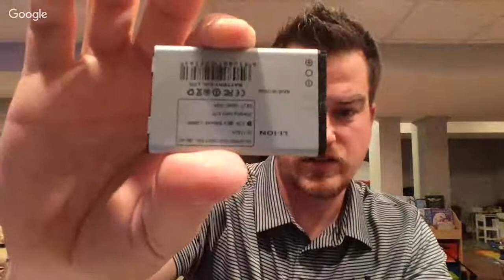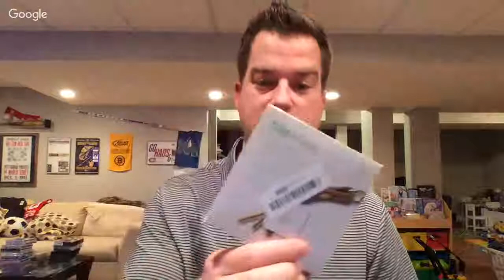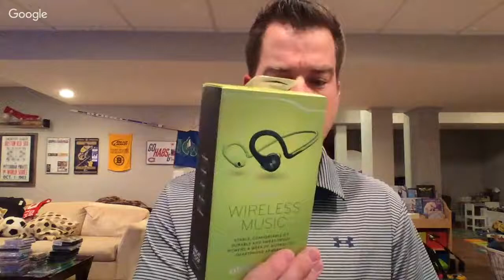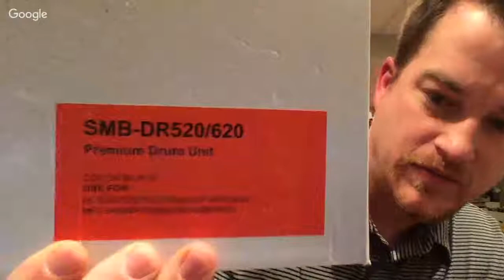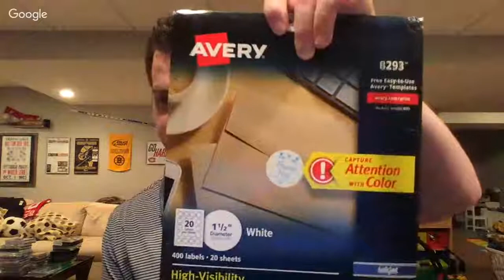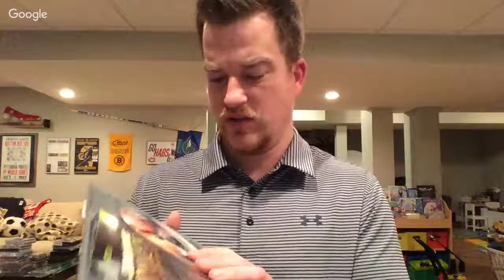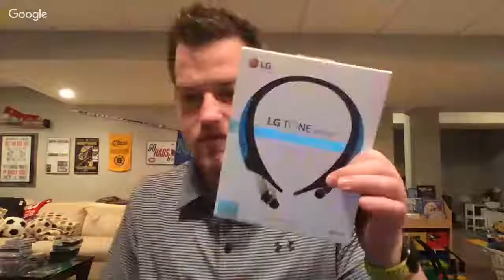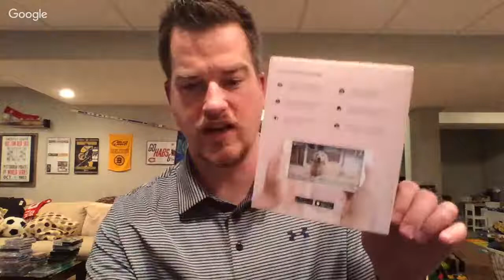I Sold This?! How I Price My Items for eBay, Electronics Part 1 of Liquidation.com Unboxing and Q&A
Join our Facebook group to continue the questions and discussions!
I received one of my liquidation boxes and wanted to show you what I received.  I will also discuss what I sell them for and how I fix them if needed.